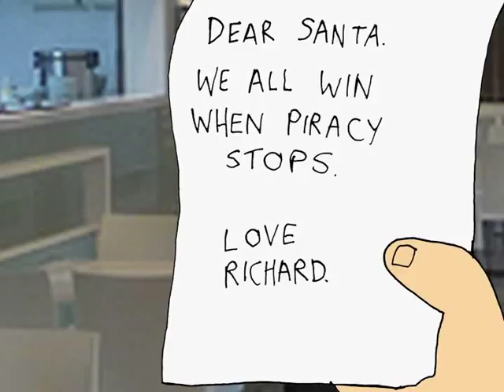CHEWING ZOMBIES 0308: The Red Menace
I think we can all learn a little somethign from this.